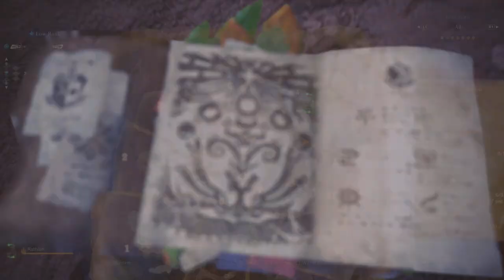Monster Hunter World Narrated Hunt Ep.6